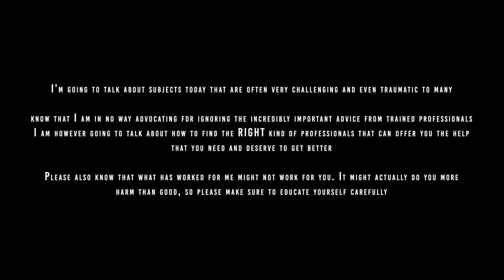If You’re At Your Breaking Point, Then This Is For You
If you're struggling with back, butt or leg pain then you can find DR. CHARLIE JOHNSON here:

Songs Played:

Intro: Adamant by Christoffer Moe Ditlevsen
Other Song: At Last by David Celeste

AUDIO EQUIPMENT
VIDEO RESOURCES
ART RESOURCES
all artwork is produced using Adobe Photoshop